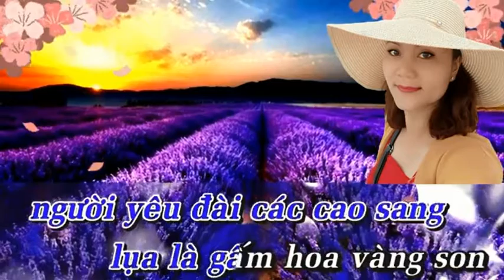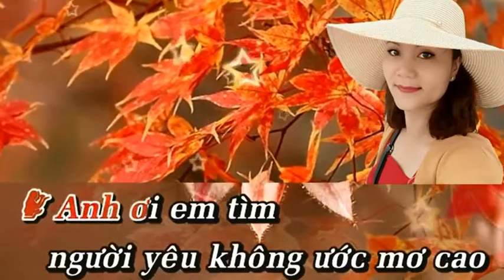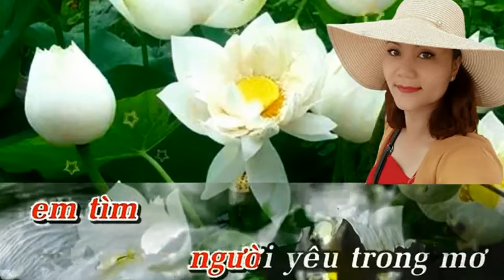TÌNH NGHÈO CÓ NHAU _ PHƯƠNG CHÂU & HOÀNG VĂN